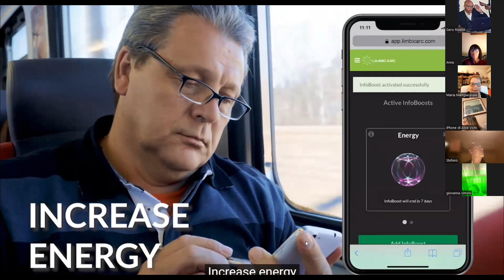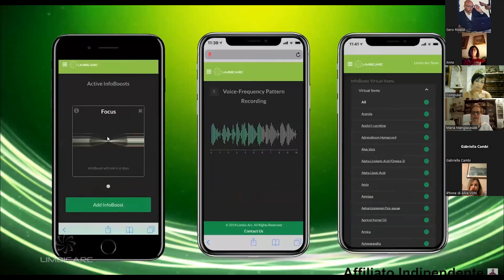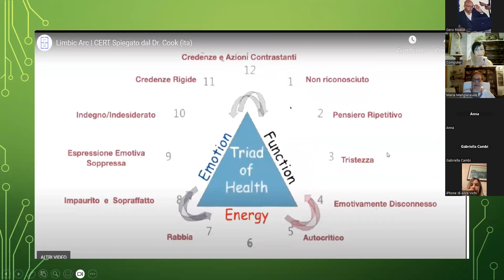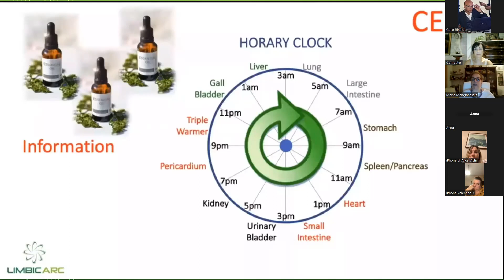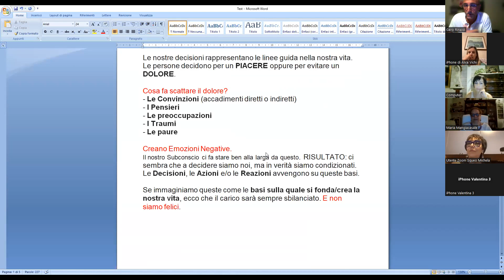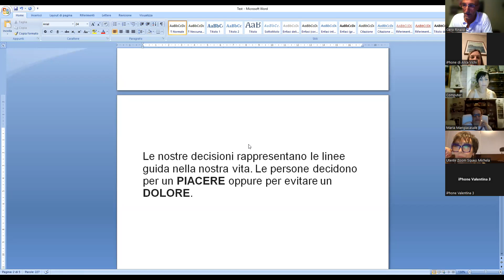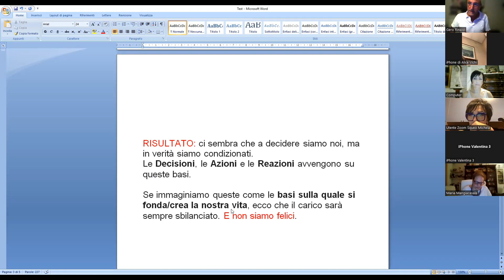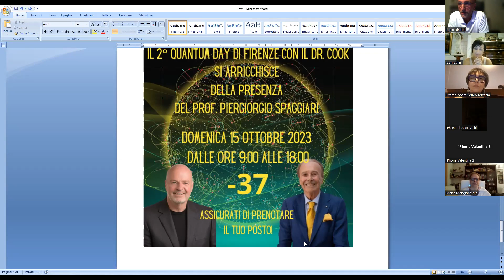Il CERT ti Libera!❤️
Tecnica di Rilascio Emozionale Cook.
Il CERT porta il nome del suo Creatore, il Dott. Cook.

Per sperimentare questa straordinaria tecnologia Quantica, contatta la persona che ti ha inviato questo Video e prova subito Limbic Arc.